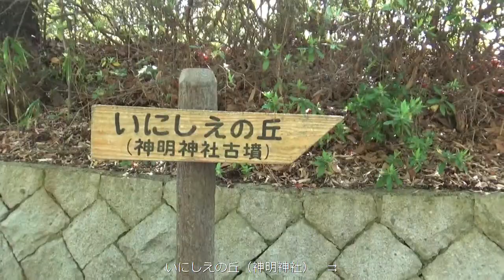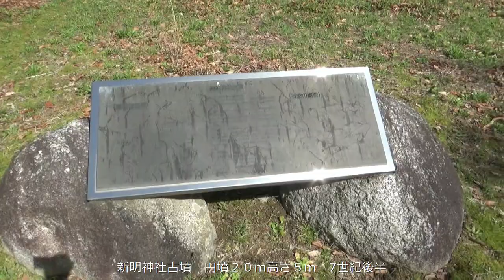満開のサクラ咲く カモも嬉しくて狂喜乱舞かな 葛城の皿池古墳を見たら・・残念です・・桜が無いので・・急ぎ神明神社へ・・行ってみたら・・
皿池古墳は奈良盆地西側の丘陵先端部に存在する径25mの円墳です。全長55mの前方後円墳とする説もありますが、未調査のため詳細は不明です。
須恵器や円筒埴輪が出土しており、築造年代は古墳時代後期と考えられています。

神明神社古墳円墳径20ｍ、高さ3.2ｍの円墳
・石室は、花崗岩の巨石を組み合わせ横穴式石室、その前面に細長い墓道を設けています
　（石室の長さ6.14ｍ、高さ1.5ｍ、奥壁の幅1.83ｍ）
・金製環金具、水晶切子玉、鉄釘なども出土しています
・築造時期は古墳時代終末期（7世紀後半）
・古墳公園として整備された「奈良県社会教育センター」の敷地内